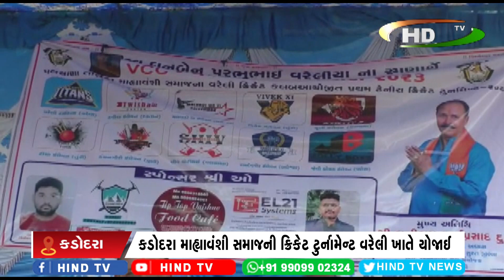કડોદરા માહ્યાવંશી સમાજની ક્રિકેટ ટુર્નામેન્ટ વરેલી ખાતે યોજાઈ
સમાજની ક્રિકેટ ટુર્નામેન્ટમાં 10 ટીમ મેદાને
વિવેક ઇલેવન ટૂંડીની ટીમ ચેમ્પિયન બની